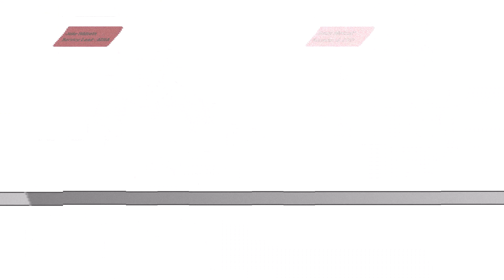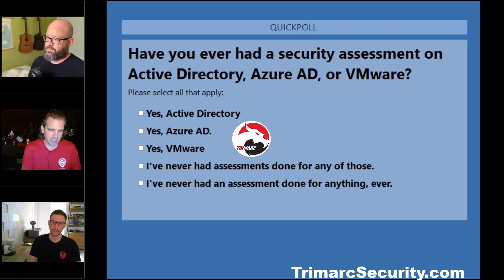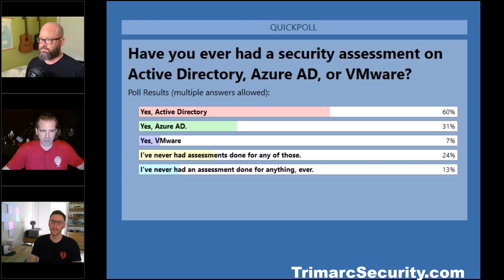Webcast: AMA - Active Directory & Azure AD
Watch and listen as Sean, Jake, and Scott answer as many of your questions about AD and Azure AD as we could get to in an hour. Timestamps are below for the questions we got to.

4:12
"How do you start to understand the core concepts of Active Directory security?

9:43
"What are the most common AD and Azure AD security issues?

14:30
"Is the recommendation to enable SMB signing realistic for a large organization?"

17:50
"What are the recommended security configurations for an Active Directory Environment?"

22:08
"How can I perform an exhaustive review of AD and Azure AD apart from tools like PingCastle and Bloodhound? "

28:15
"Do you you have a perspective on finding a balance in a big enterprise on users being able to self service but able to keep a somewhat centralized security model?"

34:17
"What are your recommended approaches to minimize harm during remediation?"

40:30
"How do we help organizations prioritize findings? "

52:58
"What's the best way to handle PIM/PAM?"